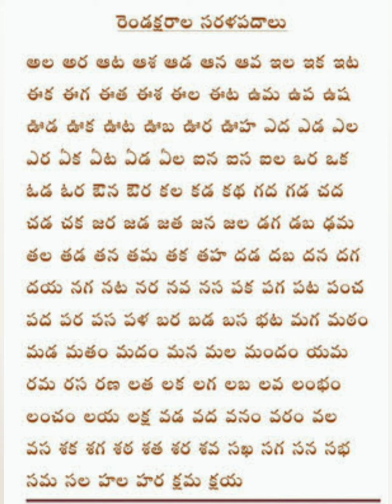రెండు అక్షరాల సరళ పదాలు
తెలుగు రెండు అక్షరాల సరళ పదాలు సులభంగా నేర్చుకోండి